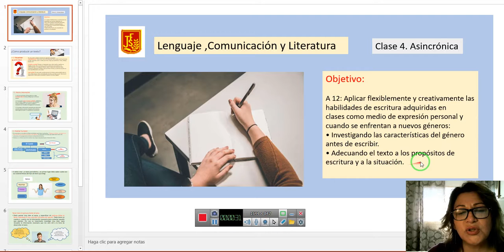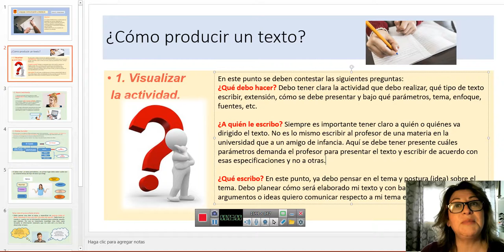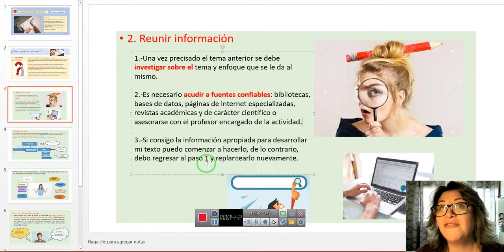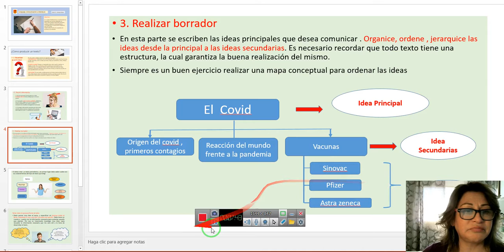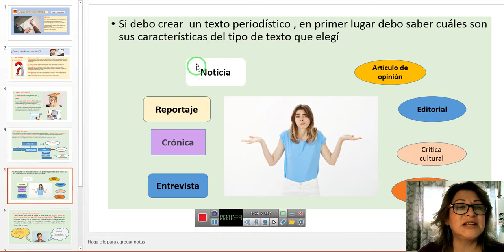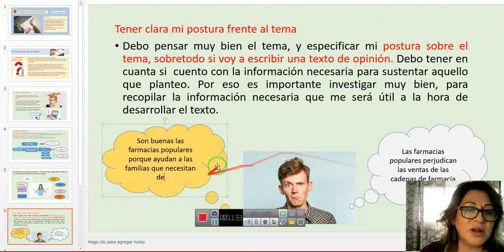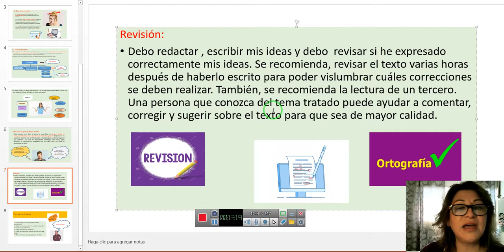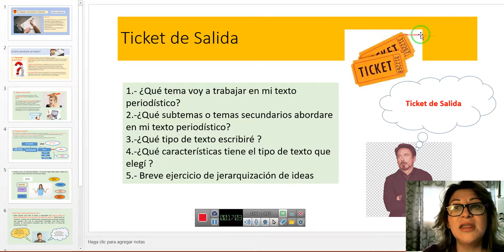Lenguaje Segundos Medios (Semana 3)